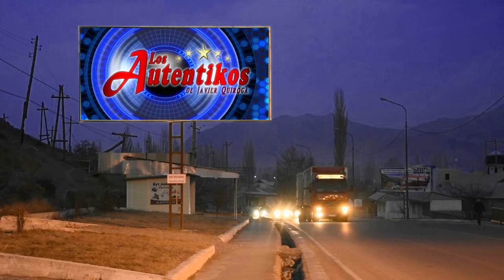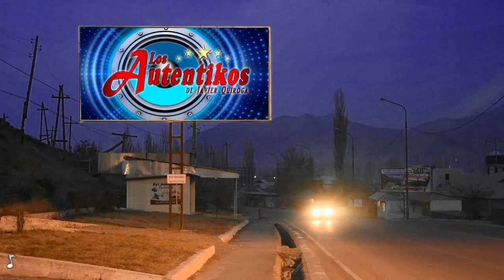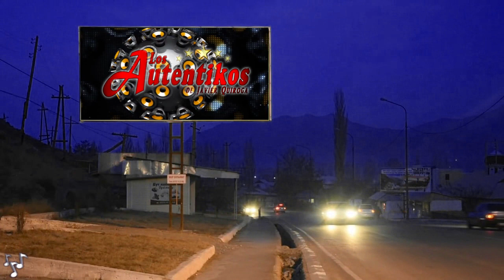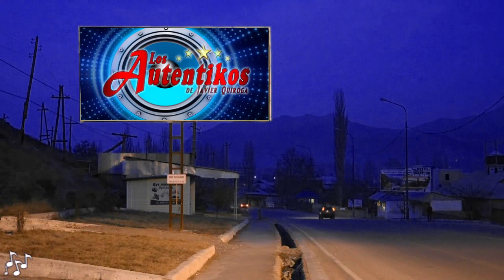El Viajero - Los Auténtikos De Javier Quiroga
PuroTalentosOaxaqueño Aquí les Comparto un tema original del Grupo Duende con Los Auténticos (El Viajero).
También les invito para que me siga en mi pagina de facebook ¿: 👇👇